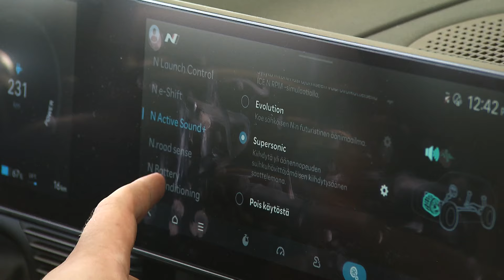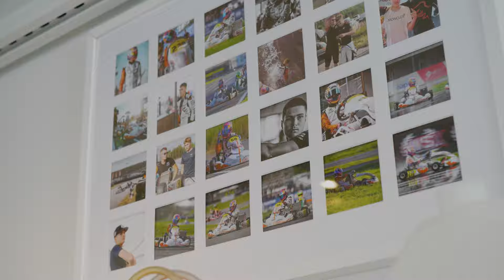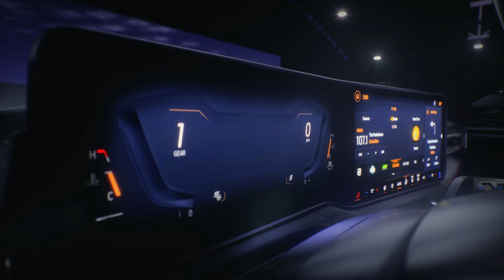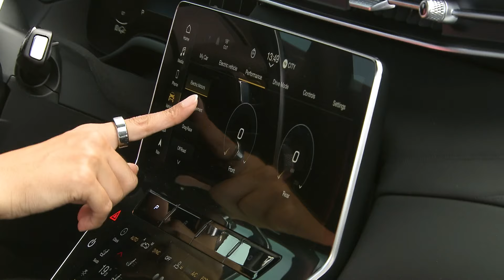Kolmosvaihde | Kausi 4 | Jakso 3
Kolmosvaihde-ohjelma tapasi Lenni-Kalle Taipaleen. Taitava jazzpianisti on innostunut täyssähköautoilusta. Tutustuimme ikoniseen autoklassikkoon. Juhlavuotta viettävä Ford Mustang täyttää 60 vuotta. Haastattelussa formulalupaus Luka Sammallisto. Ohjelman juontaa Helen Karim.